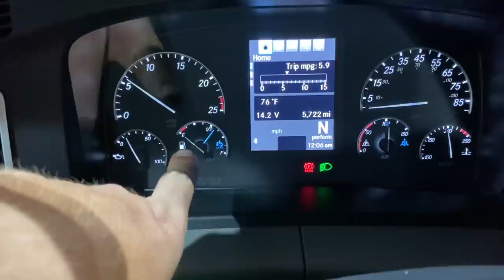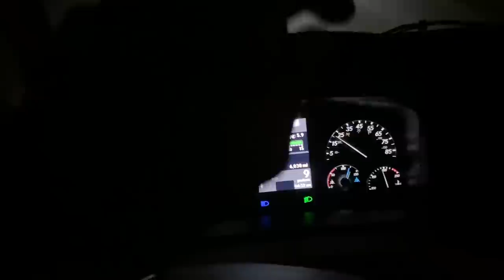Florida Man Fires Up His 300 Horsepower Mini Jet Boat For the FIRST TIME!!! (Pike is a Ripper)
Will it sink? Maybe... Will that also be fantastic footage? Heck yes!!!
New Cleetus merch is back in stock!

Cleetus McFarland
12961 44th St N. Ste B